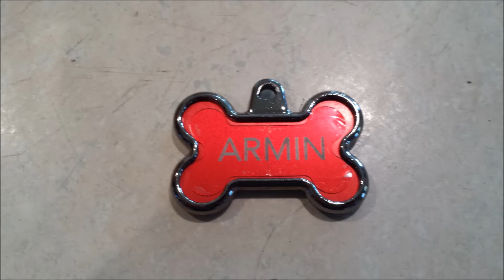Armin's Husky Tag